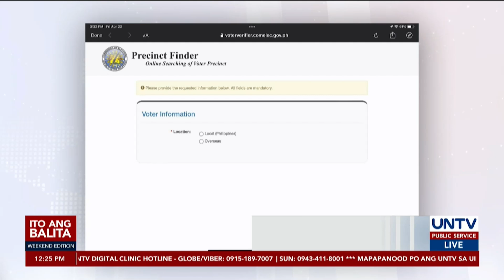Online precinct finder ng Comelec, maaari nang ma-access ng publiko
Maaari nang ma-access ng publiko ang online precinct finder ng Commission on Elections.